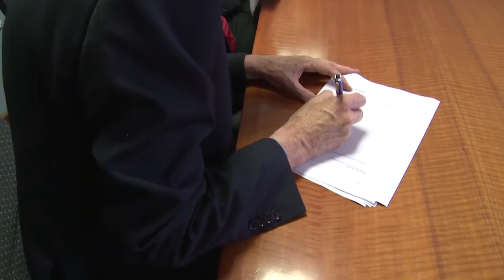Seeley International partners with TAFE SA and Flinders University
A new agreement between Seeley International, TAFE SA and Flinders University will see the establishment of a new research and development centre for new energy efficient cooling and heating at the Seeley International factory in Lonsdale.